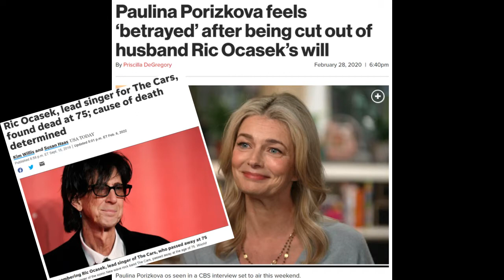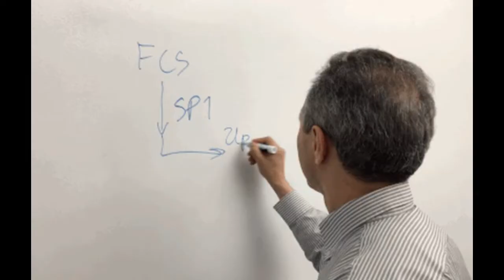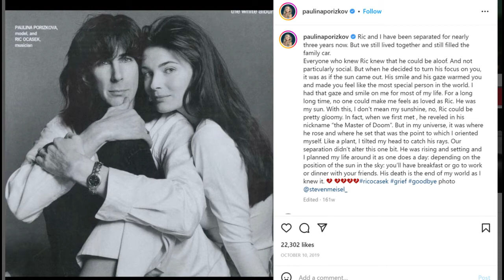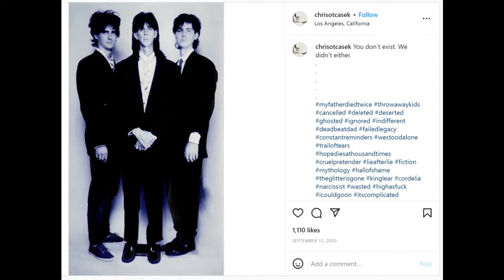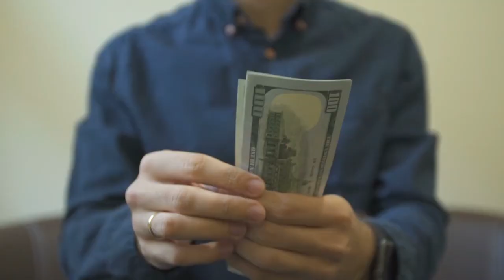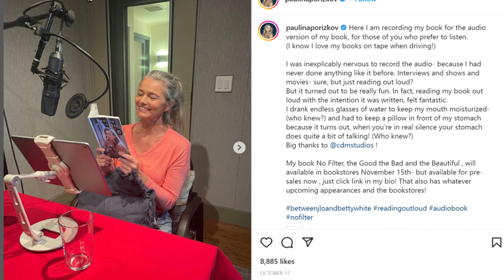No Filter: Paulina Porizkova 2022 update + new book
'No Filter: The Good, the Bad, and the Beautiful' is currently available for preorder before officially hitting shelves on Tuesday, Nov. 15.
"In these essays, Paulina Porizkova bares her soul and shares the lessons she’s learned—often the hard way. After a lifetime of being looked at, she is ready to be heard."

KCK GEAR:
o My MOUNTDOG Softbox Lighting Kit
o My IVISII G2 Pocket RGB Camera Light
o My Sony camera
o My Leereel 2 Pack Wireless Lavalier Microphones

KCK favs:
o Vanilla perfume
o Perry Ellis 360 purple perfume
o RevAir hair dryer